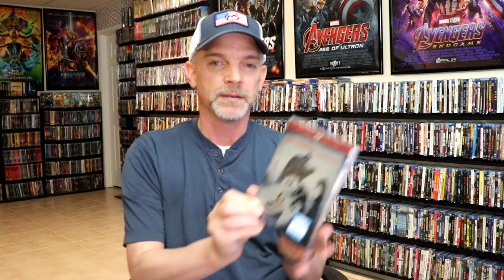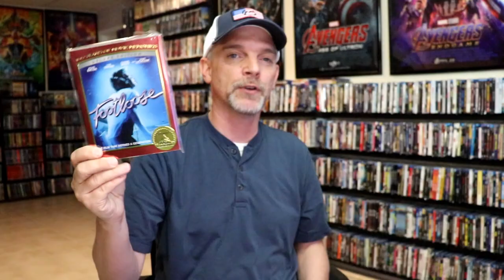MY TOP 25 MOVIES FROM THE 1980s | @timtalkstalkies Community Challenge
​@timtalkstalkies has posed a new challenge asking what films from the 80s are your favorite?  He would like you to let him know your Top 25 and if you would like to participate, check the link below to find out how.

Check out my thoughts on the best film releases in the 1980s.  What were some of your favorites?

25. Field of Dreams
24. An American Werewolf In London
23. The Outsiders
22. Can't Buy Me Love
21. Who Framed Roger Rabbit
20. Raiders Of The Lost Ark
19. A Nightmare On Elm Street
18. Friday The 13th
17. The Goonies
16. Witness
15. Coal Miners Daughter
'14. The Breakfast Club
13. Lethal Weapon
12. Die Hard
11. The Shining
10. The Terminator
09. Back To The Future II
08. Back To The Future
07. Footloose
06. Gremlins
05. Top Gun
04. Beetlejuice
03. The Color Purple
02. E.T. The Extra Terrestrial
01. The Empire Strikes Back